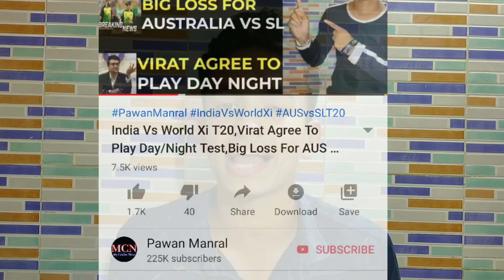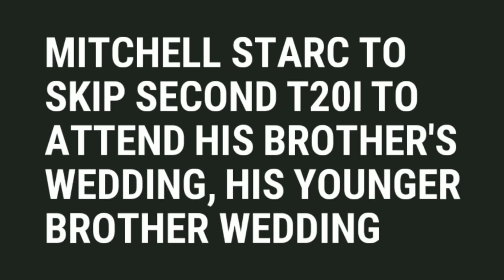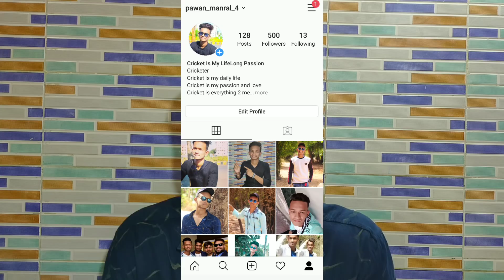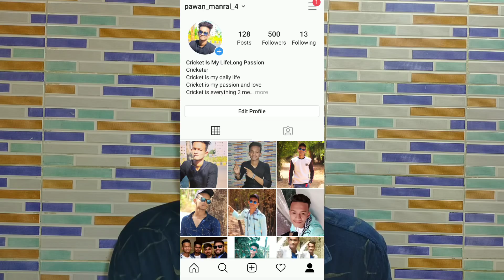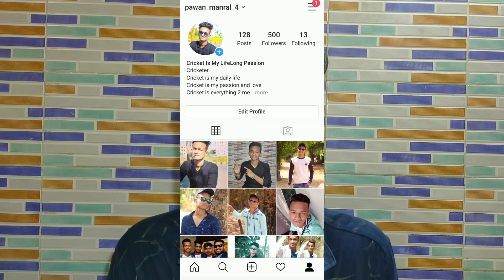IND VS BAN 2 Updates Blow,Starc Ruled Out,Player Coach Arrest Fixing,No Toss In Test Cricket#87